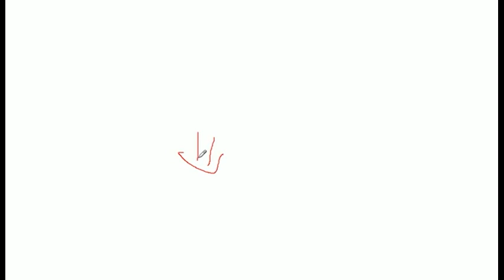यदि sec 50 = cosec (636°), जहाँ 56 एक न्यूनकोण है, तो 9 का मान निकालिए ।